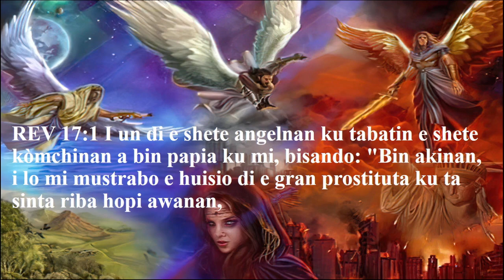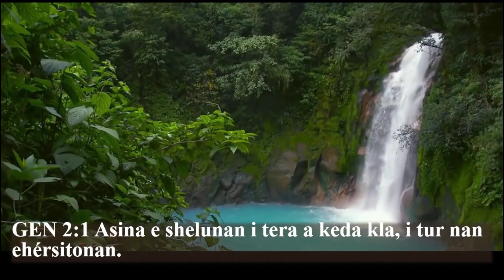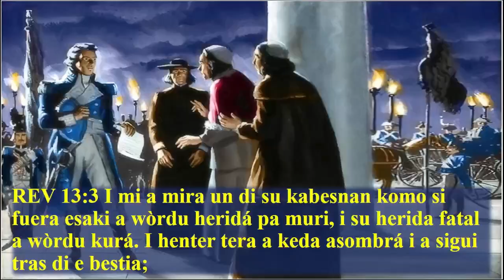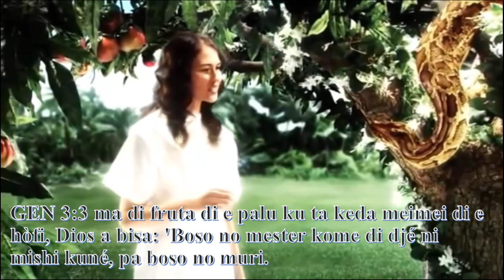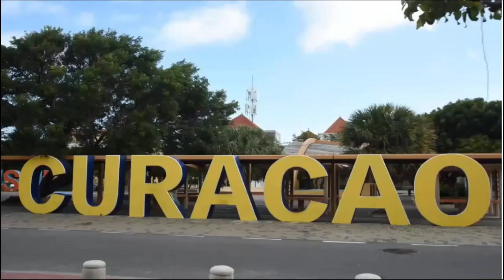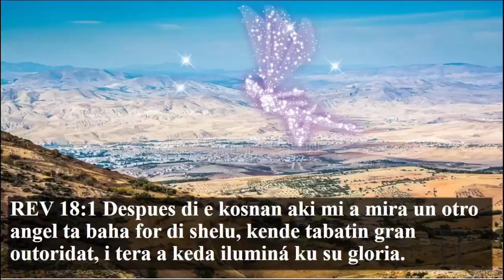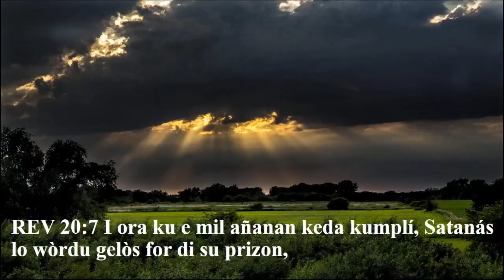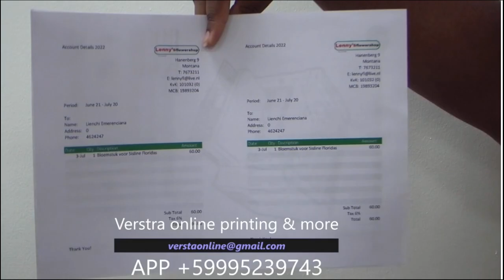Somete na Regla Mandato di Lei, Ban pa Energia Berde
Diálogo Universal